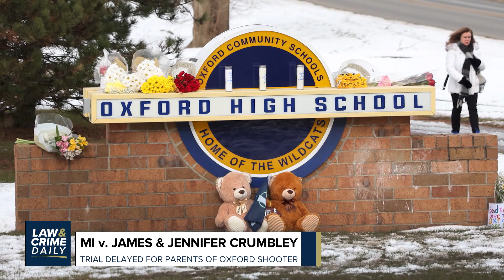Alex Jones Trial Opening Statements Recap, Testimony Begins in Pike County Massacre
Testimony began Tuesday in the Pike County massacre trial of George Wagner IV. Plus, opening statements were presented in Alex Jones' Sandy Hook defamation trial in Connecticut. The Law&Crime Daily team has the latest on these trials.